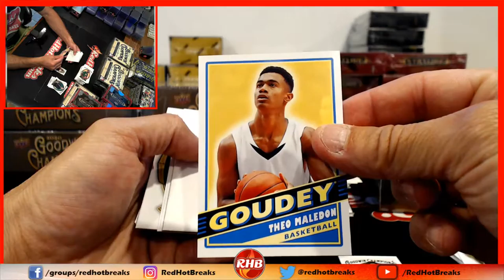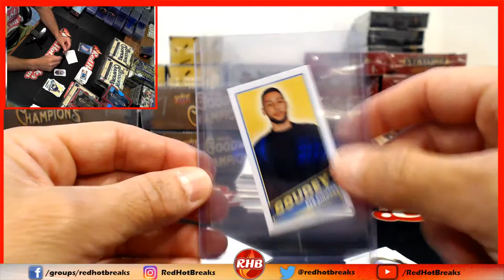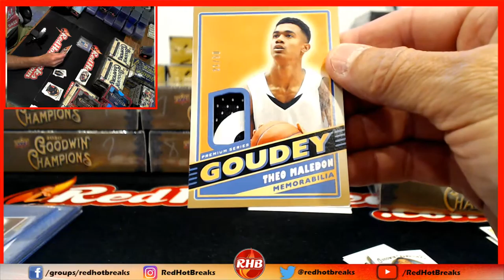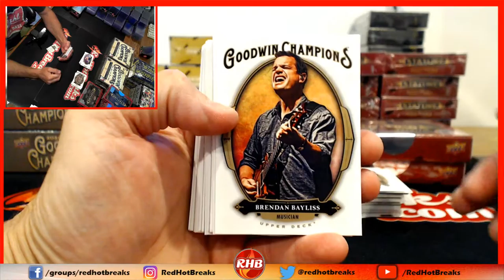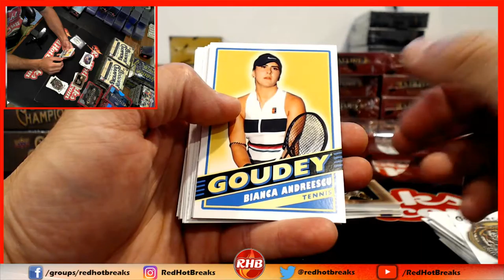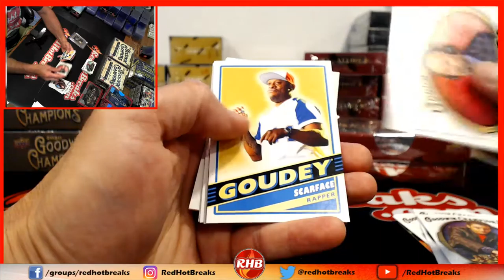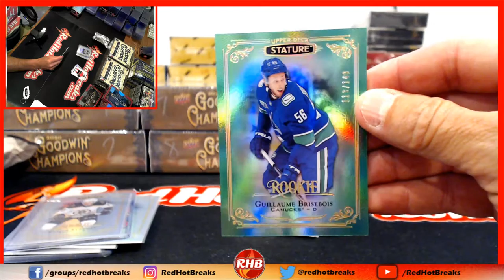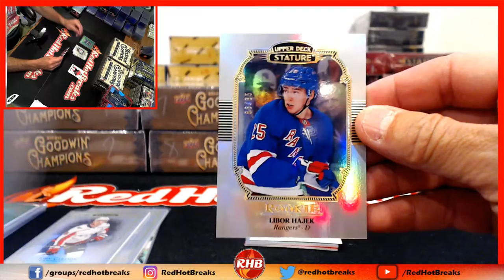Matt B Boxes